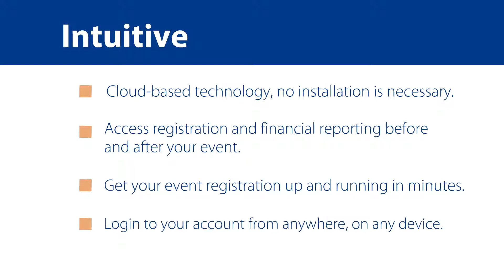ZapEvent Online Event Registration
Introducing ZapEvent. An Affordable, Flexible and Intuitive online registration and data management solution. Experience the ZapEvent difference for yourself by visiting zapevent.com.